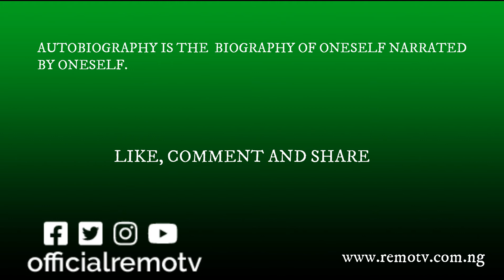Vox pop : See meaning of Autobiography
Autobiography is the biography of oneself narrated by oneself.